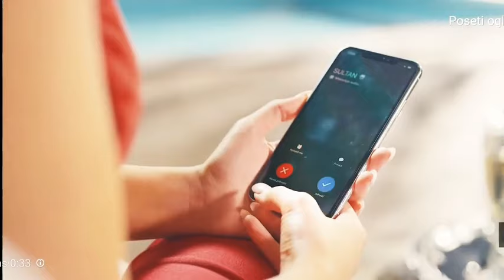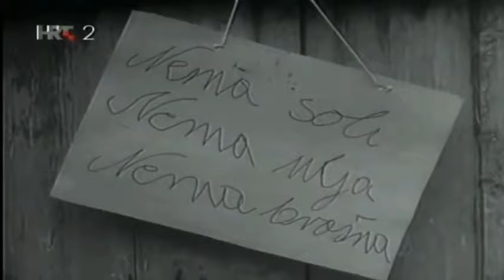Kuda idu divlje svinje 🐗(prva priča)🐗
Domaća serija
Ljubiša Samardžić kao Crni Roko